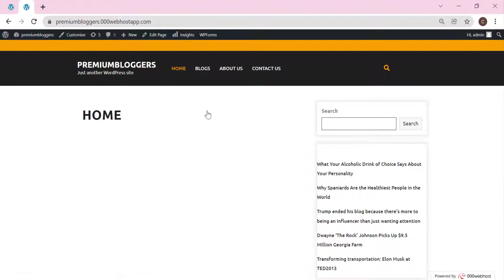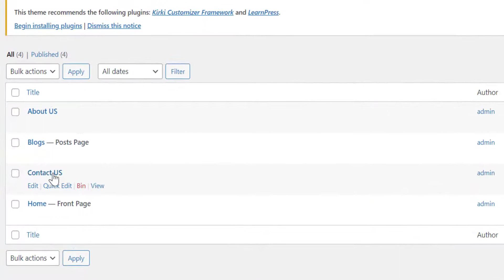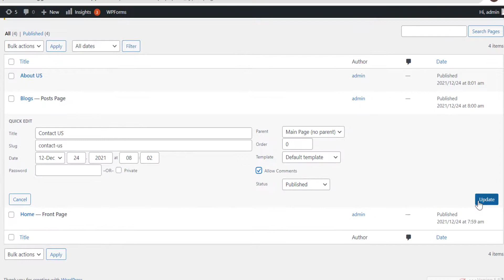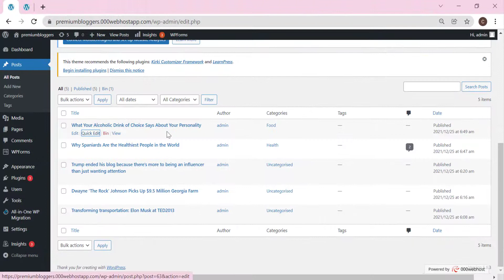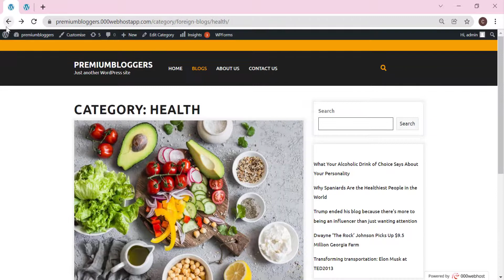WordPress tutorial part 10 | Comments Enable and Disable Setting In hindi/urdu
Welcome to the our channel today in this video we have showed and taught about comments setting in WordPress website that how to enable or disable comments in posts as well as pages.

Thanks.